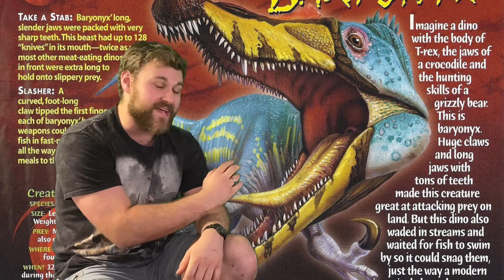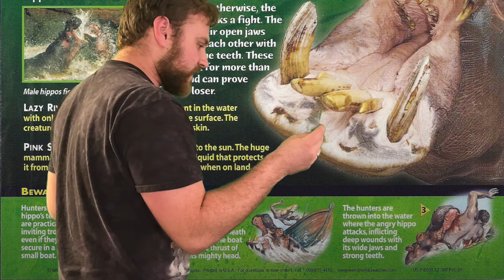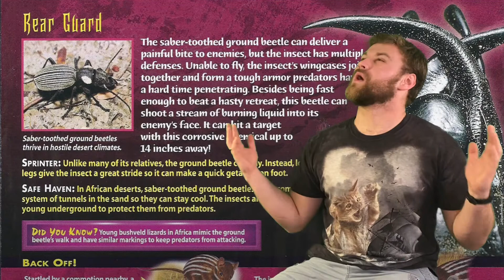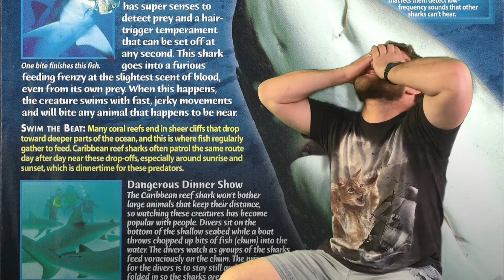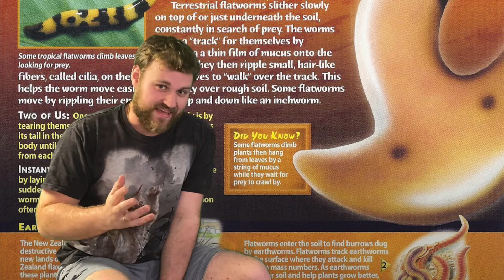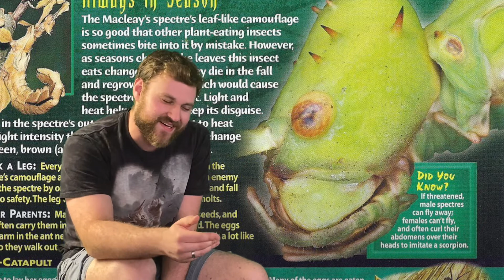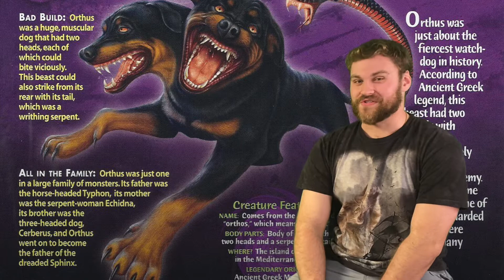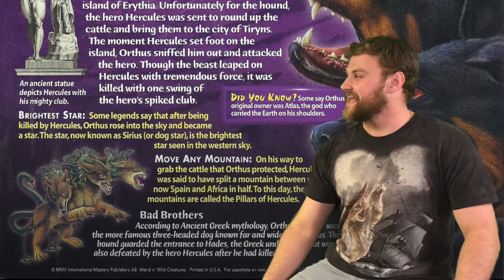Weird and Wild Creatures: Typhon Has Another Kid?!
Little did I know, we were in fact NOT done talking about the Typhon family! But don’t worry, Typhons newest kid ain’t the only creature we’re talking about!